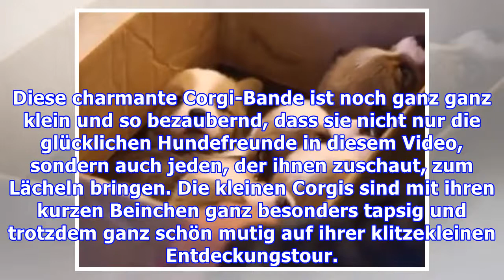Winzig, tapsig, süß: Ein Körbchen Corgi-Welpen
Diese charmante Corgi-Bande ist noch ganz ganz klein und so bezaubernd, dass sie nicht nur die glücklichen Hundefreunde in diesem Video, sondern auch jeden, der ihnen zuschaut, zum Lächeln bringen. Die kleinen Corgis sind mit ihren kurzen Beinchen ganz besonders tapsig und trotzdem ganz schön mutig ...